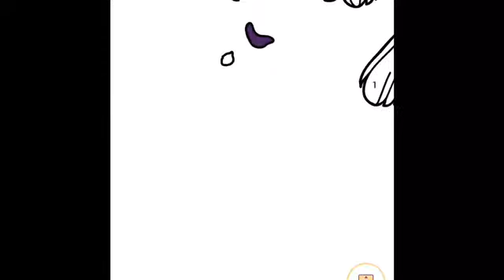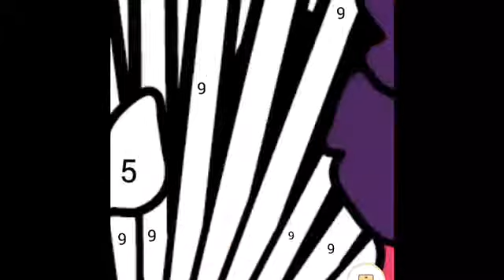Coloring a bootiful fan!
I played happy color the app